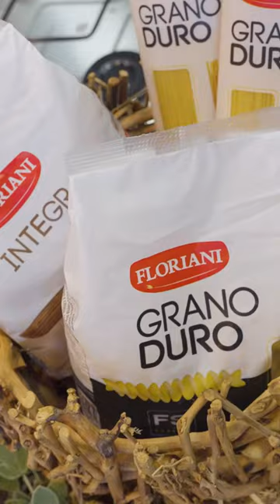Como fazer um Bar de Macarrão?